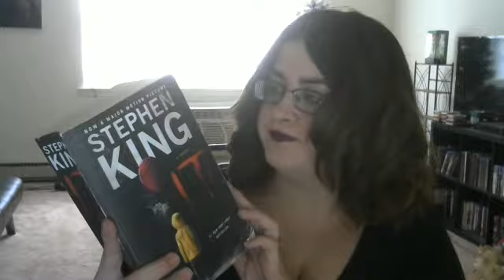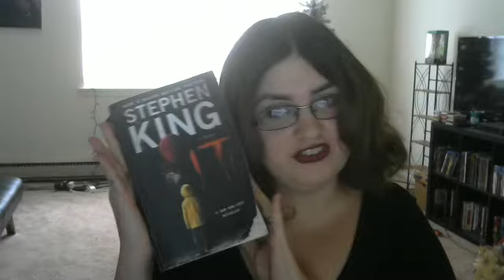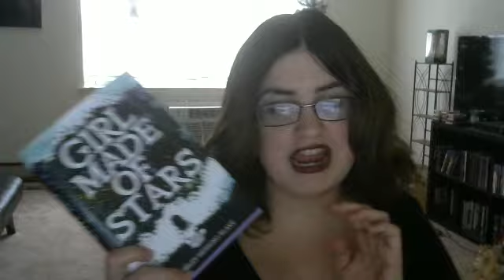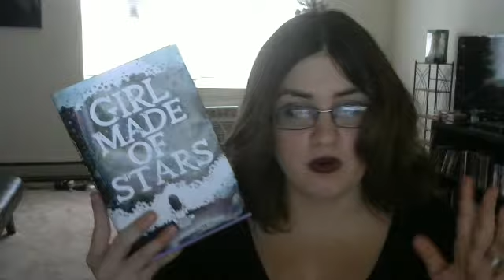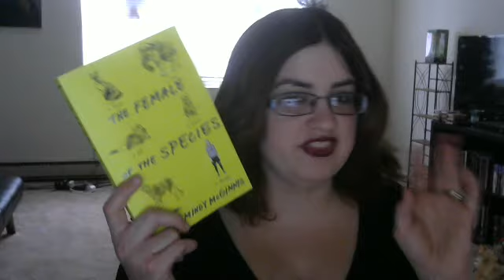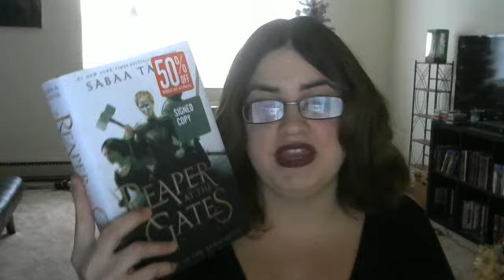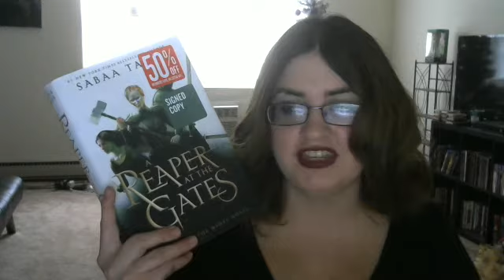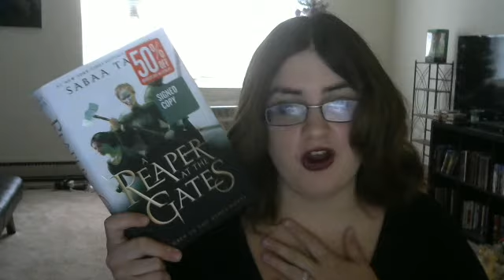Best and Worst Books of 2018 (31 Days of Fangirling)